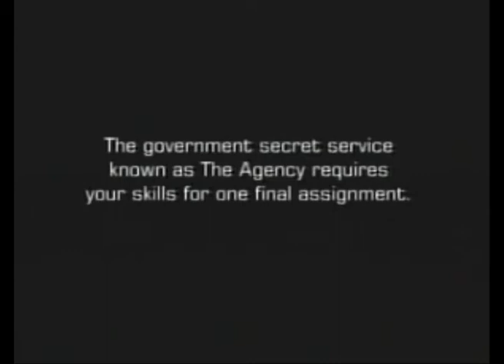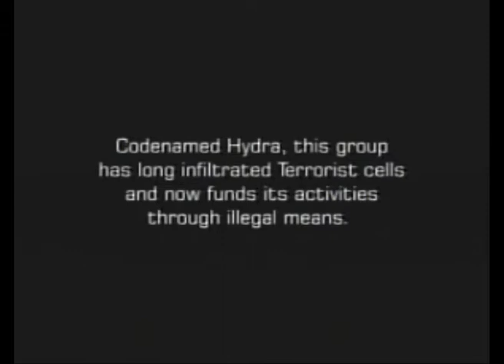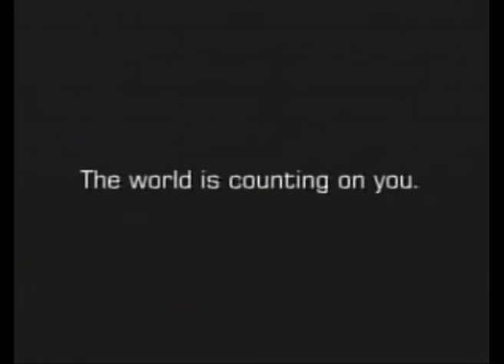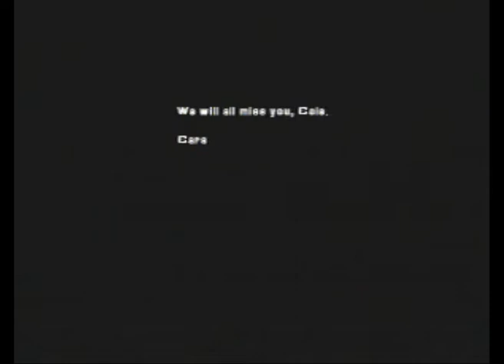Conspiracy: Weapons Of Mass Destruction LP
YOU ARE COLE JUSTICE

Also you're laggy as shit because I didn't have a splitter cable.